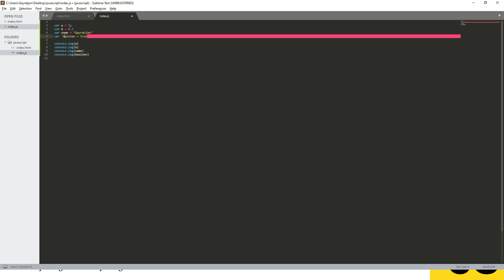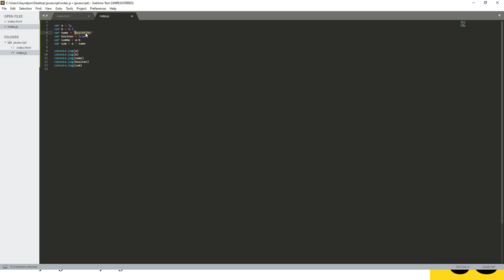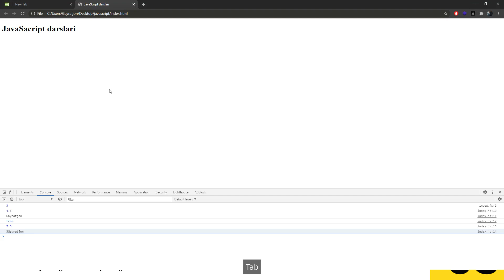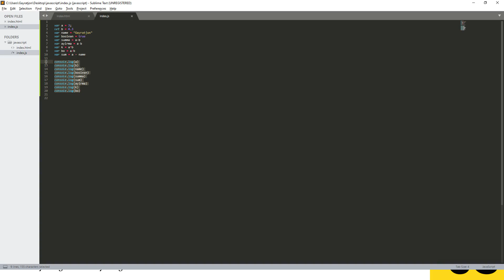2-dars o'zgaruvchilar javascript